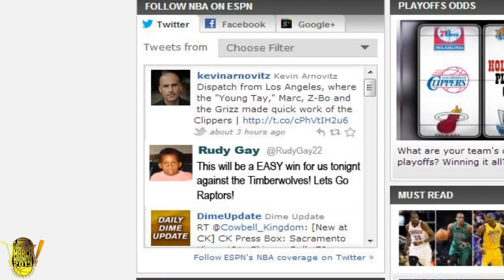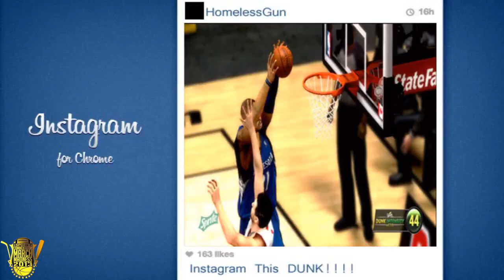2013 Sports Commentator March Madness - #4 CookieBoy17 VS #5 HomelessGun | TJL Round 2